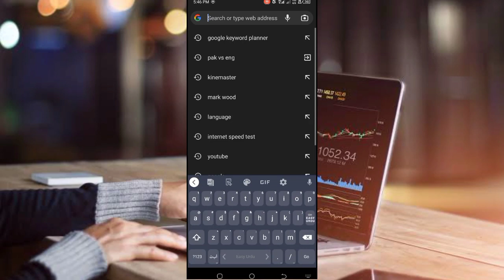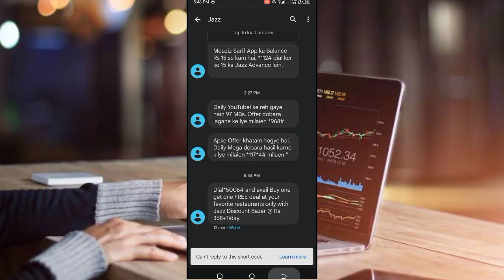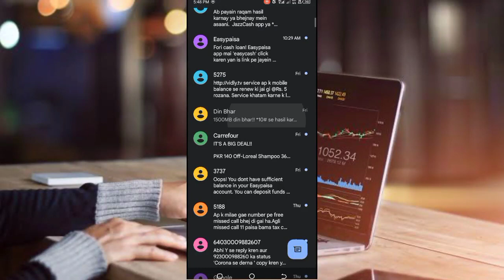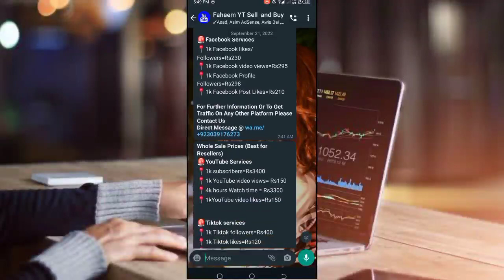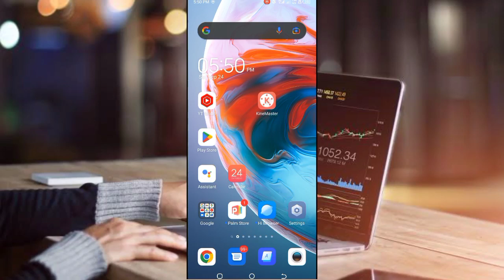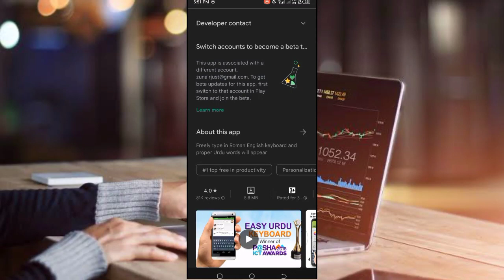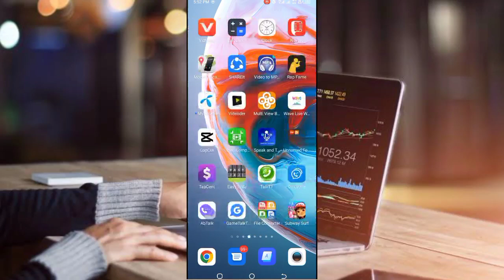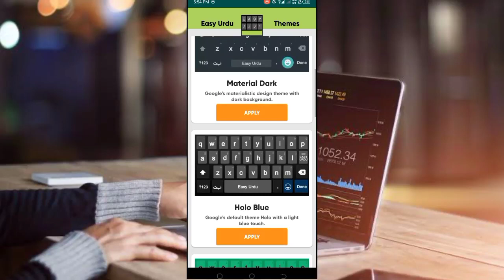type Urdu In Mobile Keybord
Thanks